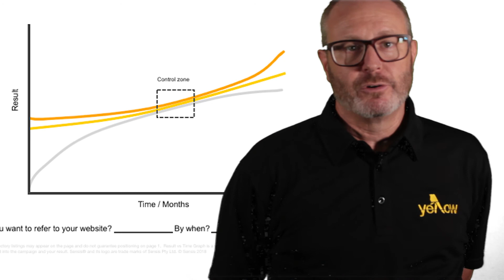SEM SEO and Yellow Together